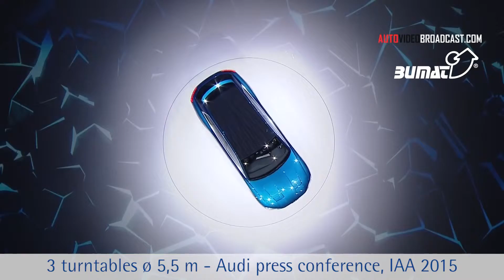Audi press conference, IAA 2015 - 3 turntables measuring 5.5 m in diameter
The turntables that Audi ordered from BUMAT for the 2015 IAA were installed on the Audi stand to be exactly flush with the floor.
Visitors to the press conference were able to admire the new cars from all sides on the rotating turntables.

for more information.